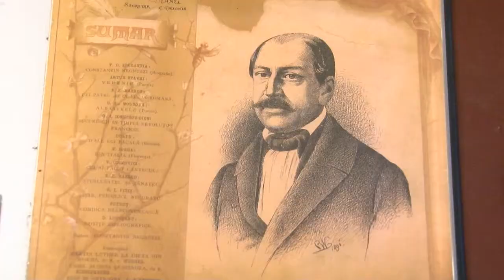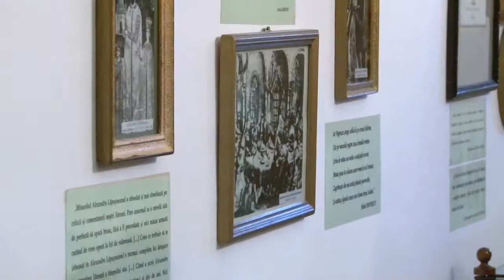Conferinta de presa 3